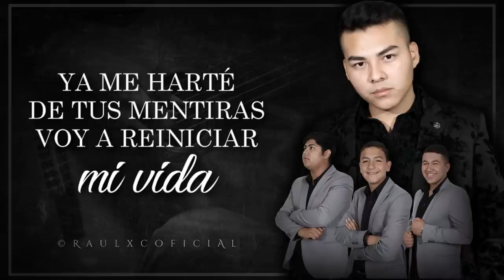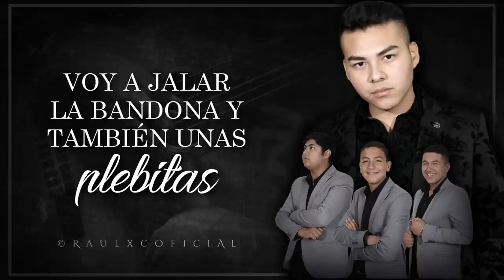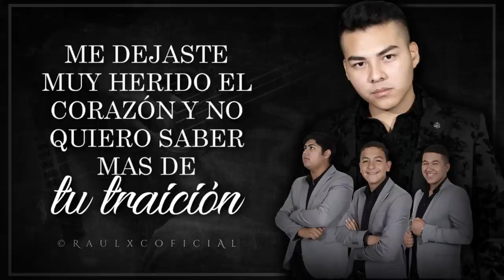(LETRA) ¨TUS ENGAÑOS¨ - Tadeo Valladares Ft Nueva Sangre (Lyric Video)